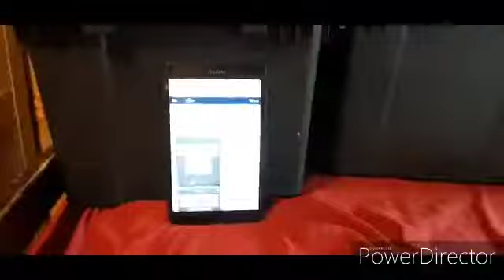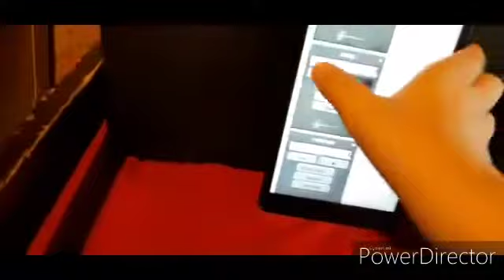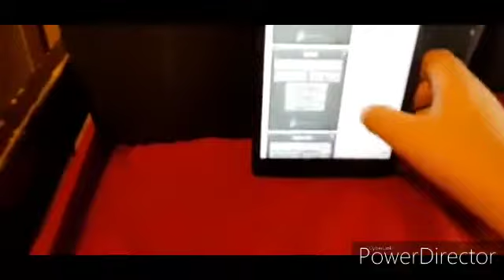MCES S1 E22: Paratrooper's Assault!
The remaining contestants head out on the hunt for a new super villain, Paratrooper.